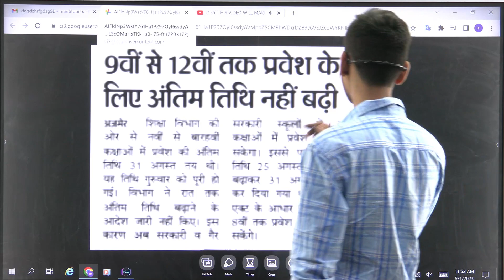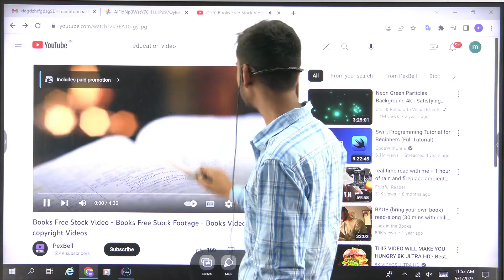Rbse Board Supplementary Result 2023 - सप्लीमेंट्री वालो के लिए बुरी खबर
VIDEO TOPIC SOLVE :-Rbse Board Supplementary Result 2023 - सप्लीमेंट्री वालो  के लिए बुरी खबर | Rbse Board Supplementary

Top  Unversity After 12th For Mp Students  ( Apply And Get 100% Scholarship )